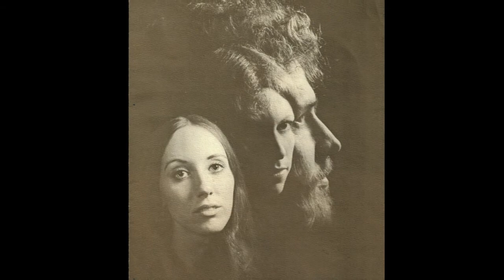featherrain - Requiem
featherrain - Requiem by Pat Pattison - an "Other Worldly" collaboration
Live in concert at the Berkilee College of Music, Boston MA, 1978

Video by Leila Newcomb Wolf

Jan Stuedli- vocals; Leila Kells- keyboards, vocals; Pat Pattison- acoustic guitar; Steve Eckels- guitar; Jeff Eckels- bass; Randall Moore- drums

Sunset photos by AJ Wolff, Bird photos by Leila Newcomb Wolf
Video presentation by Leila Newcomb Wolf